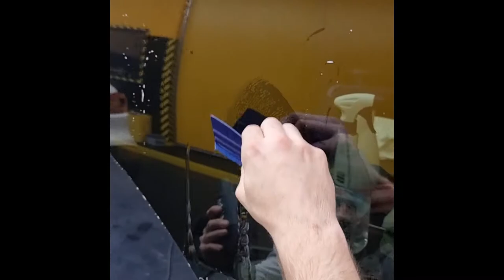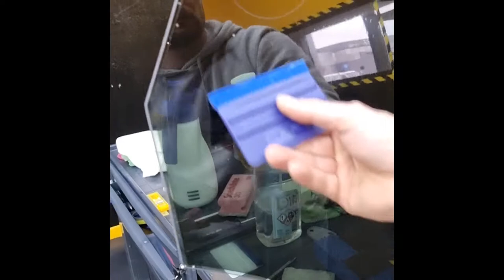COME OSCURARE VETRI AUTO "VETRO LATERALE" PARTE 1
CORSO GRATUITO OSCURAMENTO VETRI AUTO
SU QUESTO VIDEO  LAVORIAMO SU UN VETRO LATERALE DI UN RENAULT KADJAR. CORSO DIVISO IN 2
PRIMA PARTE:  TERMOFORMATURA PELLICOLA
SECONDA PARTE :  INSTALLAZIONE   PELLICOLA